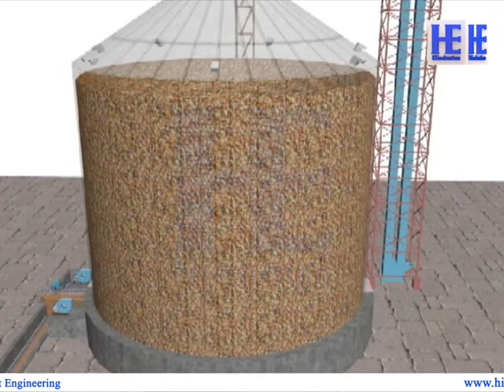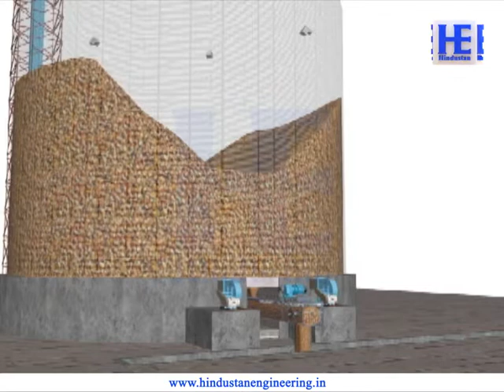Silo 3D Animation Presentation